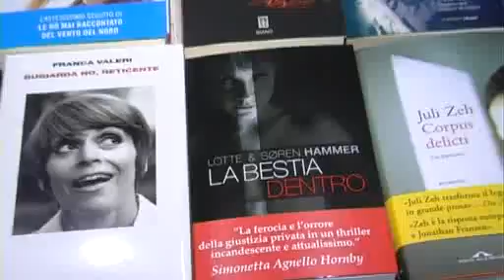Luciana Littizzetto consiglia APOCALISSE A DOMICILIO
Luciana Littizzetto consiglia il romanzo APOCALISSE A DOMICILIO di Matteo B. Bianchi (Marsilio) nella trasmissione "Ti racconto un libro" in onda su Iris.